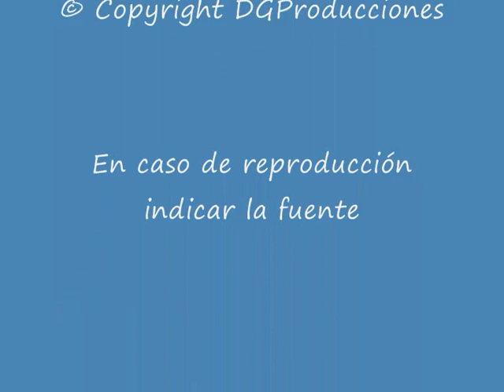Julia Bowland -saludo charla poesía- PARTE 2 de 2 - APOA en el Moyano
APOA en el Moyano - Taller de Poesía